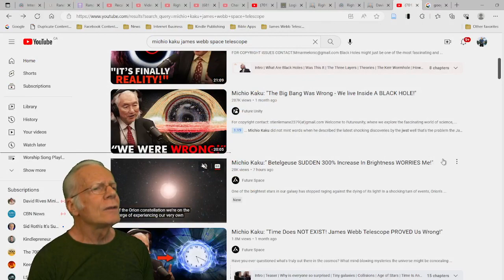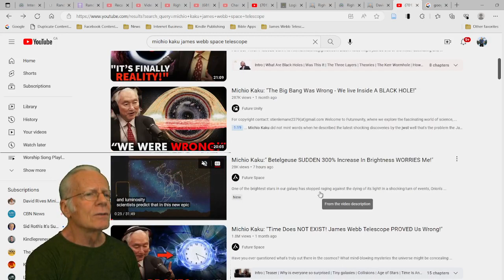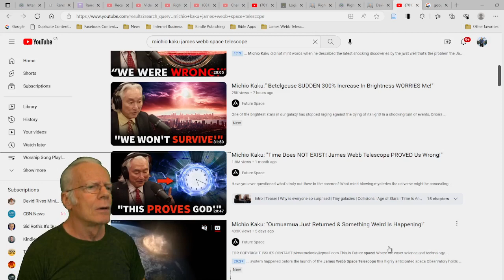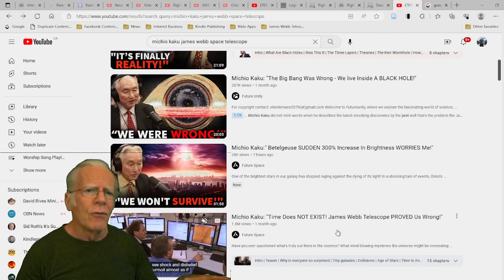EVOLUTION IS NOW DEAD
This video reveals the shocking discoveries of the James Webb Telescope that has destroyed the Big Bang theory in 16 areas of belief so that big proponents of the theory no longer believe in it such as Michio Kaku. It also reveals new discoveries such as in DNA that have destroyed the theory of evolution. It also gives a powerful integral definition of what reality could only possibly be in its constitution which is what only the one true God could only possibly be. This video will also be used as an introduction to those who are new to weekly messages which can be found